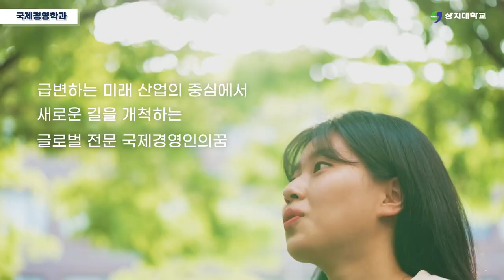국제경영학과 홍보영상ㅣ국경의 의미가 희미해진 지금의 시장!! 기술과 지식으로 글로벌 경영인을 양성합니다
가상과 현실을 잇는 경영의 새로운 패러다임을 여는 학문

4차산업혁명을 이끄는 미래 전문 국제경영인 양성
상지대학교 국제경영학과로 여러분을 초대합니다!